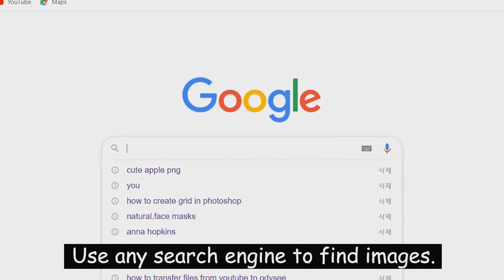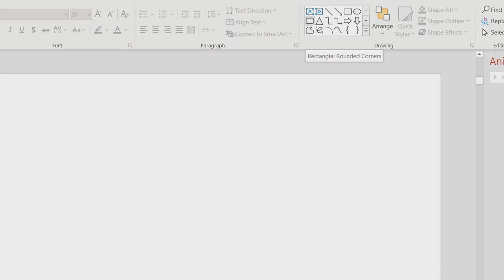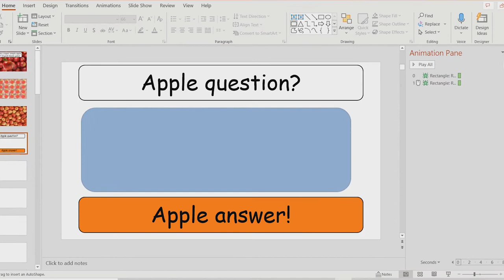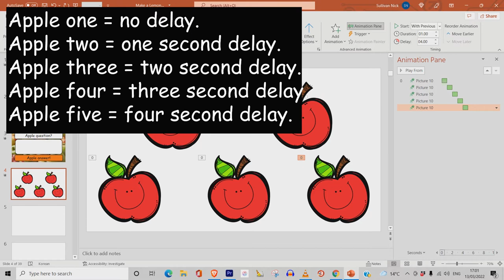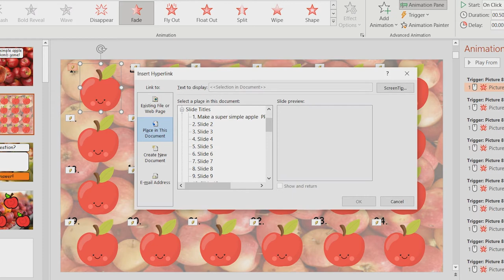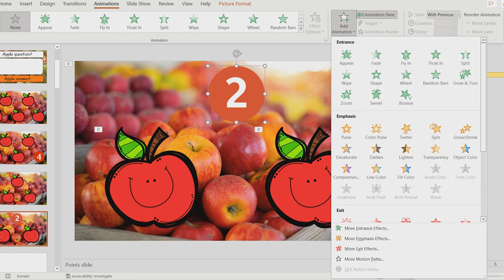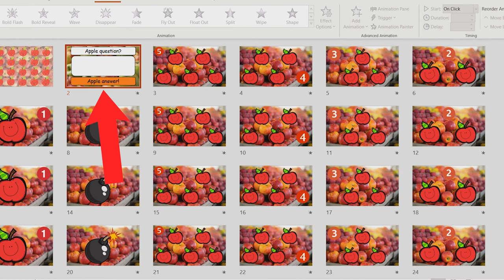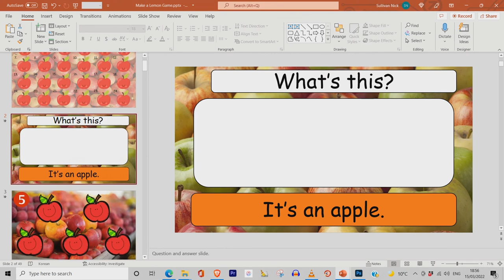How to make a simple PowerPoint game for beginners.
Here is my first tutorial on how to make a 24 question PowerPoint game. This tutorial is based on the most current up to date version of PowerPoint (as used in subscription service). Some details may differ on older versions of PowerPoint if you are using them. This tutorial is also based on using windows operating. I explain step by step how you can create a simple game. This video just got 100 views, much appreciation for the interest in this one.

You will need some basic knowledge of the PowerPoint program to use this tutorial, I am including two downloads to help you make the game. One is a template for the main question slide and another is the actual game itself.

Let me know what you think, is this tutorial to difficult or to easy to follow, what would you like to see me change or add more off, I'm all ears to criticism and ideas. Enjoy your teaching.

Download the template materials below.